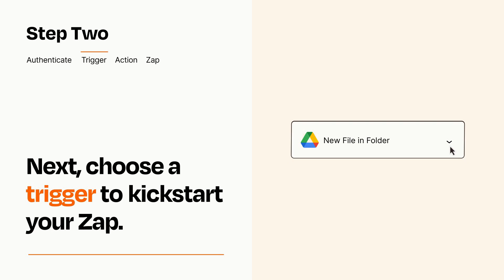How to connect Google Drive to Box - Easy Integration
So you want to connect Google Drive to Box? You can do it with Zapier!